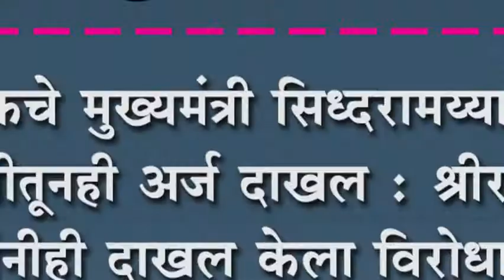कर्नाटकचे मुख्यमंत्री सिध्दरामय्या यांचा बदामीतूनही अर्ज दाखल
कर्नाटकचे मुख्यमंत्री सिध्दरामय्या यांचा बदामीतूनही अर्ज दाखल : श्रीरामलू यांनीही दाखल केला विरोधात उमेदवारी अर्ज